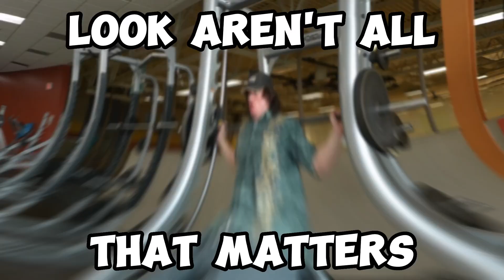KING Realised His Worth And GETS UP